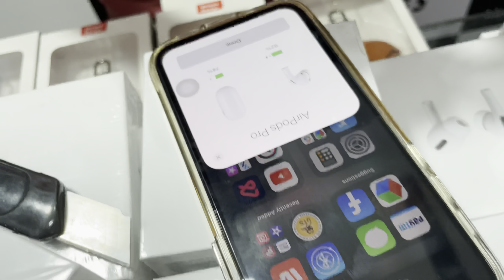SALE SALE SALE/KING OF ONLINE#smartwatch airpods buds accessories shilphata #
WELCOME BACK TO THE CHANNEL GUYZZZ..

SHOP ADDRESS : Shop No . 7A , Near Rautara Market , Shil-Mahape Raod, Shil-Phata , Thane